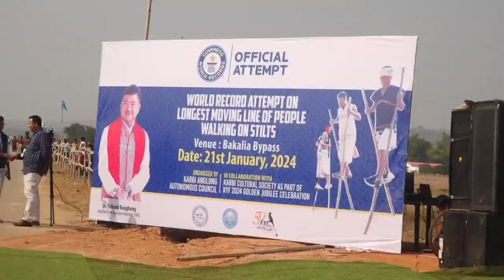Bakalia By past along keongdung atum kengdongdang kedam pen detpi adang along amen kachethap dun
Document from RongpharpoRatish